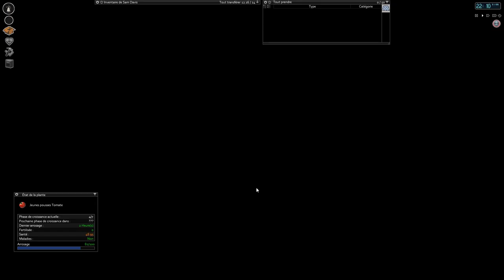Project Zomboid, S1E170 : Bûcher froid (Build 37.4, Let's play FR)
Let's play Project Zomboid français en mode SURVIE sur la version IWBUMS(beta) du jeu.

Project Zomboid un RPG de survie post-apo indépendant disponible en accès anticipé sur steam et c'est de la balle. Ceci n'est pas un placement de produit :P

=== Infos complémentaires ===
Le seul mod utilisé est la traduction proposée par Teezee disponible dans le Worshop Steam

Si vous voulez participer à la beta, suivez les informations sur le forum officiel

=== SERVEUR MULTI ===
Envie de rejoindre d'autre joueur ou simplement tester le mode multijoueur (Gratos) ? Rejoignez la communauté en suivant les indications sur le site de la communauté français Project Zomboid,
Vous pouvez aussi nous rejoindre sur le serveur Discord pour causer avec les autres joueurs
Les infos sur les MaJ du serveur sont données dans les vidéos, dans le thread du forum mentionné plus haut, sur la chan général dans discord et sur les réseaux sociaux (surtout facebook).

=== COMMUNAUTÉ ===
Vous aimez Project zomboid, voici les liens à connaître :